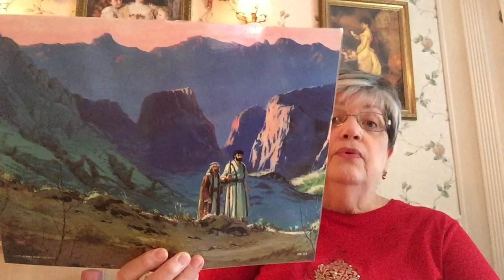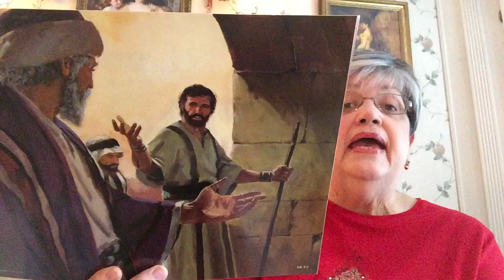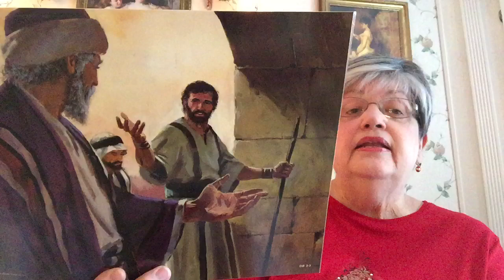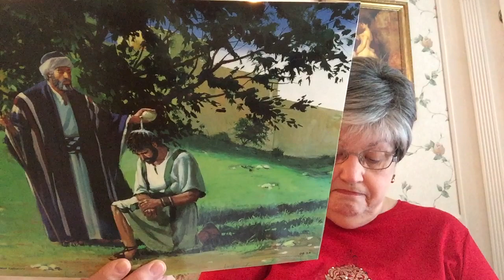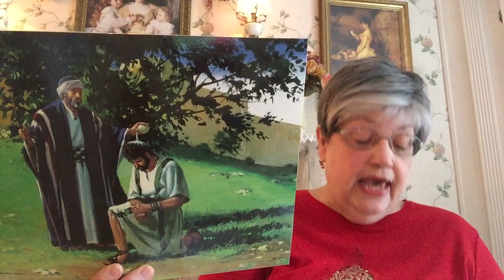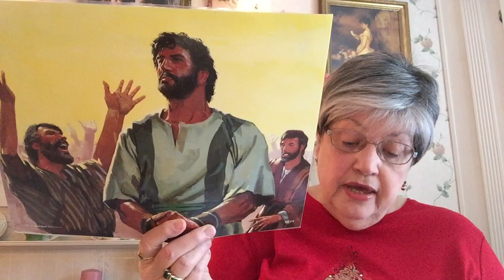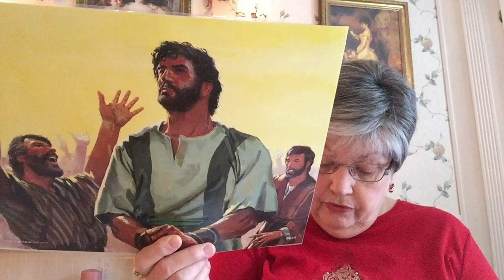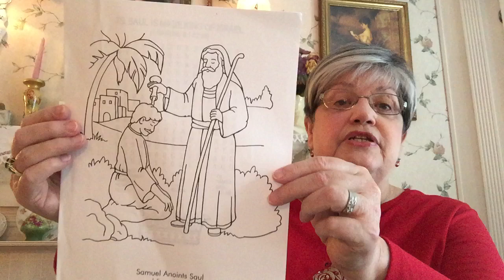Dec 2, 2020 - Faith Boulevard Lesson - Beltline Church of Christ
Children's class with Mrs. Carol at Beltline Church of Christ in Decatur, Alabama.